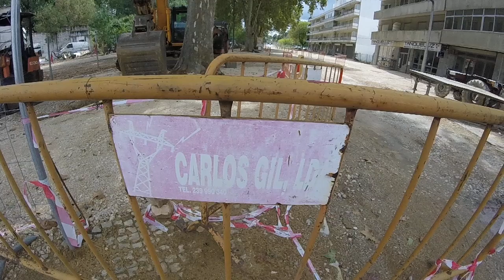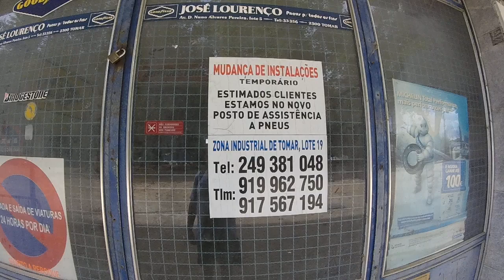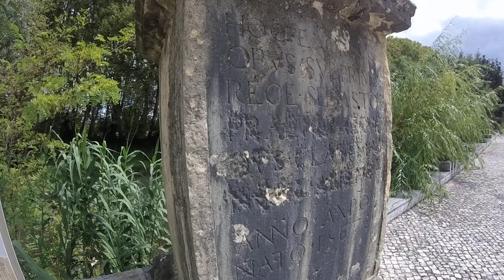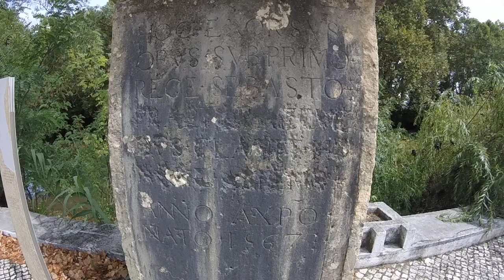Da Rua Rodrigues Simões ao Padrão de Dom Sebastião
PT - Video dois de cinco, gravado com uma GoPro Hero, em 720p 50fps.

EN - From Rodrigues Simões Street to Dom Sebastião Pattern

Video two of five, recorded whit a GoPro Hero, em 720p 50fps.